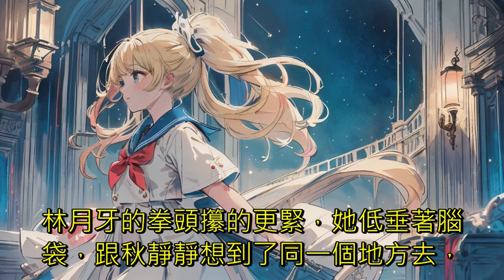超甜狗糧：被絕美校花倒追的日常 41到50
【完結】【蘿莉女主角+狗糧日常】

開局穿越回大學時期，遇到了非要跟我同居的校花。
不行！ 絕對不行！ 我出生就已經訂婚了！
蘇軟軟：你救了我，我要跟你回家，以身相許！
滴！ 成功綁定戀愛投資系統:
[不與校花同居就要受到電擊懲罰! ]
[被校花強吻成功，獎勵1億軟妹幣! ]
直到某一天。
為了守住清白被系統電擊了無數次的江寒卻發現。
等等，你不會就是我的娃娃親對象吧？
江寒：算了，讓我來反客為主！

完結 穿越 純愛 單女主 狗糧 日常 腦洞 都市 系統 神豪 AI語音合成 TTS AI speech synthesis 本頻道語音部分皆透過AI語音合成，圖片部分亦是透過AI生成，因應yt政策須對此進行標註。